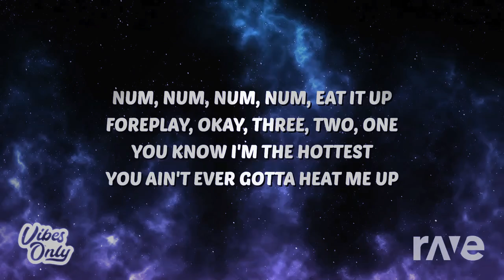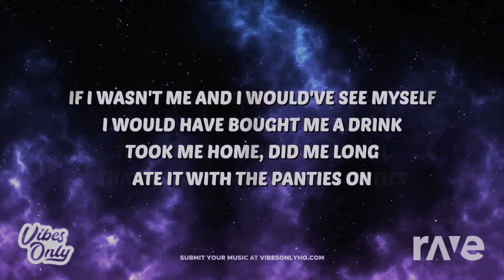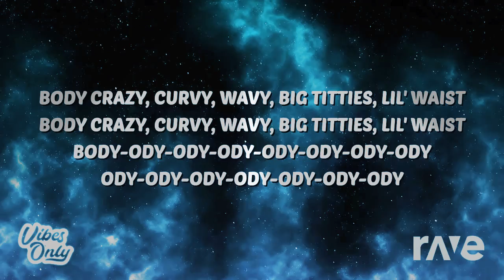Megan Thee Stallion - Body (Visual Lyrics / Music Video) [NJ2 MASHUP EDIT]